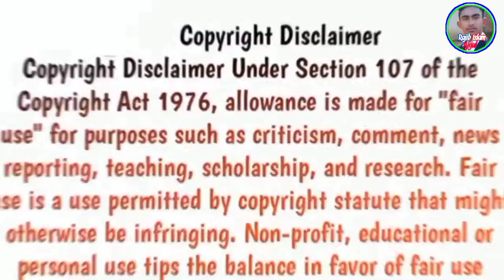Cream_apa_roasted_ft_Sharmin_Shila_Funny_Video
Makeup এর জন্য কত টাকা নেন Sharmin Shila | All about Sharmin shila new makeup look |Cream apa tiktok

And Comment করেও বলতে পারেন

কি একটা গান | Manike Mage hita manike...

Taheri dj song | তাহেরি গান | দাল তোর লাই...

বক্তার কন্ঠে গান-4 | হুজুরদের ভাইরাল সব .

ডিজে তাহরির ভাইরাল গান ১৫ | Taheri...

বক্তার কন্ঠে গান-১০) | হুজুরদের ভাইরাল সব...

Taheri dj song 2022 | তাহেরি গান | দাল তো.…..

বিড়ি খাওয়া নিয়ে তাহেরি বেতালা হাসির ওয়াজ.

ডিজে তাহরির ভাইরাল গান ১৩ | Taheri dj.
dj.

Funny Waz | হাসতে হাসতে অজ্ঞান | ফানি ও...

তাহেরির ভাইরাল সব ভিডিও Taheri dj song.

pushpa song | srivalli song

আওয়ামীগ হলো ধানের শীর্ষ বি...

হিরো আলমের কাঁচা বাদামের গান hero alom.